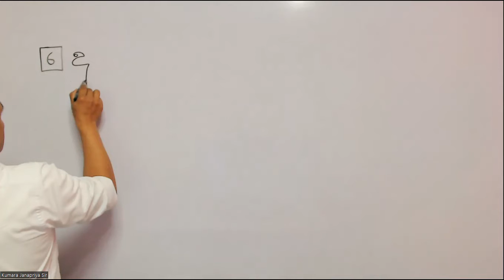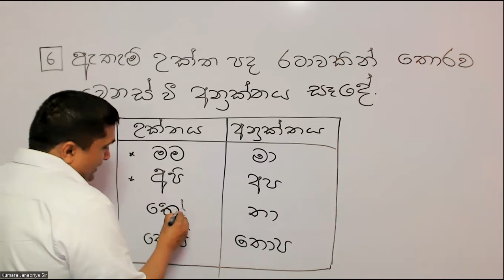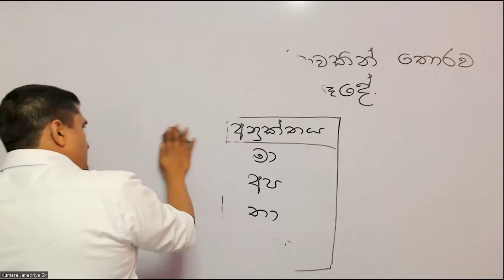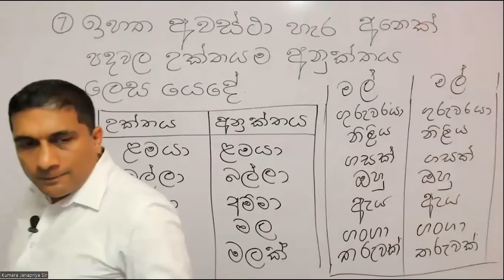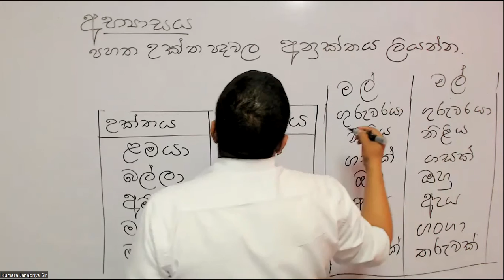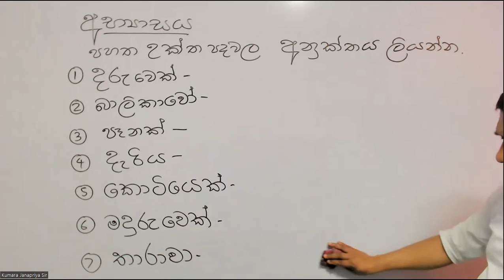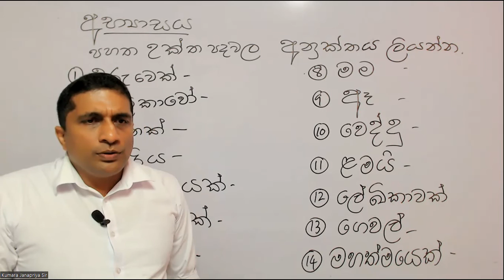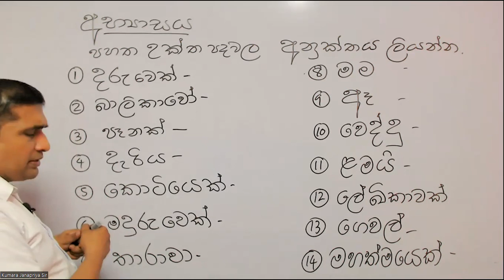5 ශ්‍රේණිය සිංහල - උක්ත හා අනුක්ත | සිව්වන කොටස | කුමාර ජනප්‍රිය සර්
සම්බන්ධවීමට දරුවාගේ නම, පන්තිය 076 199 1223 ට WhatsApp කරන්න.